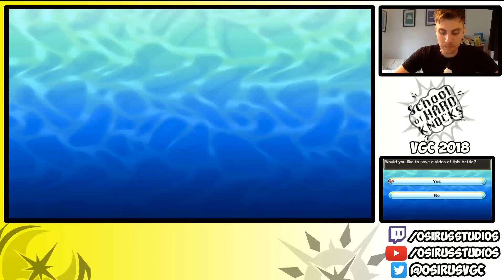SOHK's S2: Episode 47: Spooky Spider!!!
Hi guys and welcome to another episode of my Pokemon VGC battle series.

The School of Hard Knocks S2: Episode 47: Spooky Spider!!!

Throughout this battle series I will be playing on the Pokemon Ultra Sun and Ultra Moon Battle Spot ladder under the World Championship ruleset (VGC 18 Equivalent rules).

This week we will be playing a team based around one of my all time favourite Mega Pokemon, Mega Mawile.